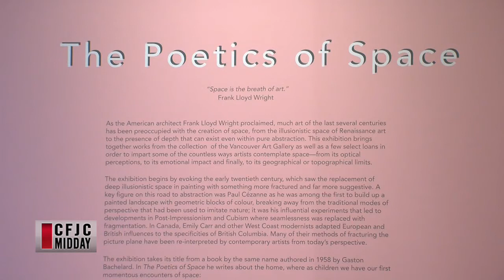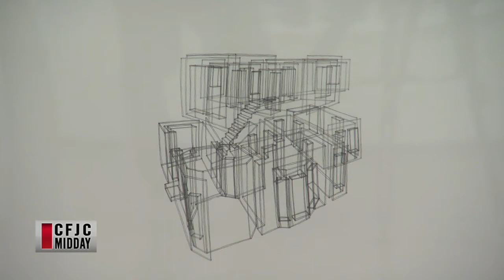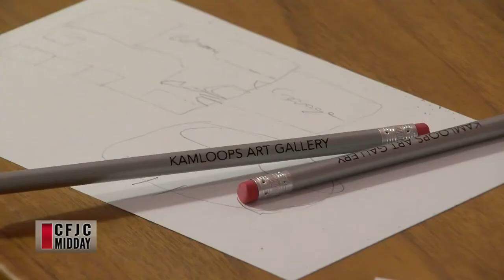CFJC Midday - May 25 - The Poetics of Space Exhibit